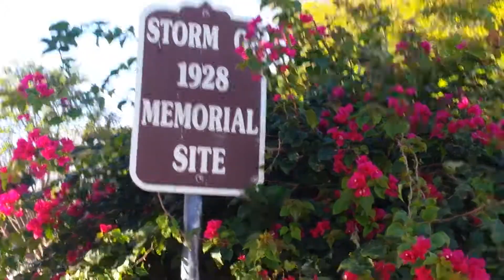Outta the Muck Part 2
We now go to West Palm Beach Fla, where a historical landmark is in place where 6,000 bodies have been dumped from the Hurricane of 1928. Zora Neale Hurston wrote about this in here novel There Eyes W